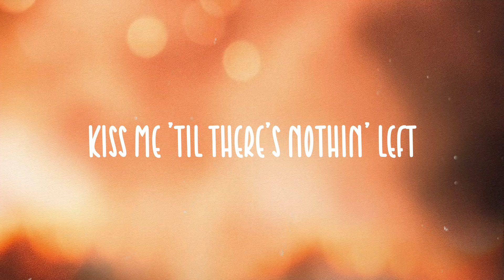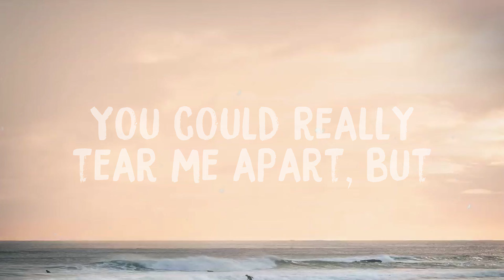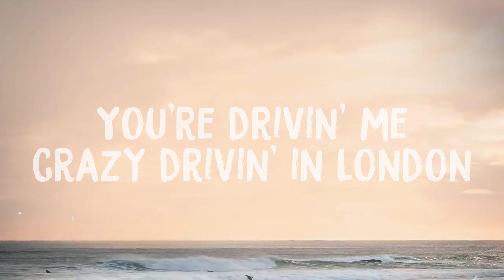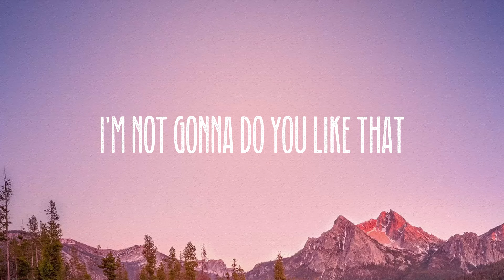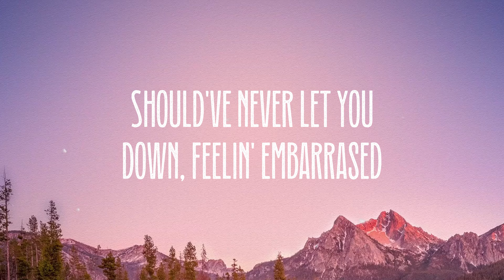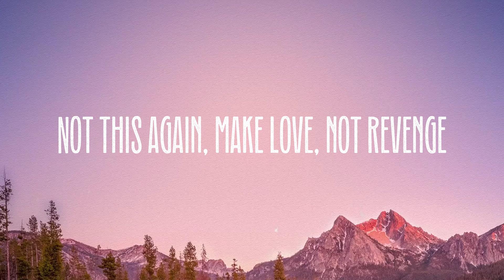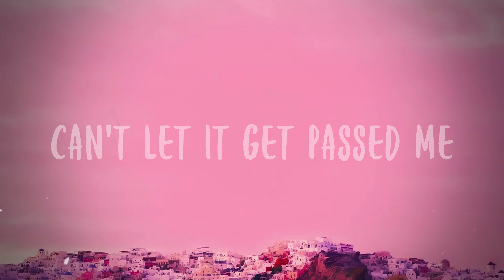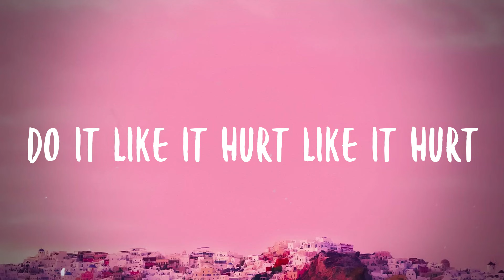Love U Like That - Lauv [With Lyric] 🐞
Love U Like That - Lauv [With Lyric] 🐞  Drunk in the rain
  Really old habits, really old baggage
  Just walked away
  Into your madness, onto your mattress
  Goddamn, okay
  You're so attractive, how did that happen
  And you're kissin' on my neck
  I'm like oh
  Got your hands up on my chest
  I'm like oh
  Kiss me 'til there's nothin' left
  Oh my God, oh my God
  You could really tear me apart, but
  I love you like that
  Everything you do just turns me on
  Body on my mind like all night long
  Six o'clock in the mornin', babe
  Want you more than yesterday
  Used to judge myself
  Now I don't care 'cause, hey
  Now I don't care 'cause
  I'm wide awake
  I don't need coffee
  I know you want me
  That's the champagne
  Sippin' it slowly, gettin' to know you
  And me, the same
  I'm like, oh
  I'm like, oh
  Tell me we're somethin'
  Tell me we're nothin'
  You're drivin' me crazy drivin' in London
  My mind's in the backseat
  My heart's in the front and